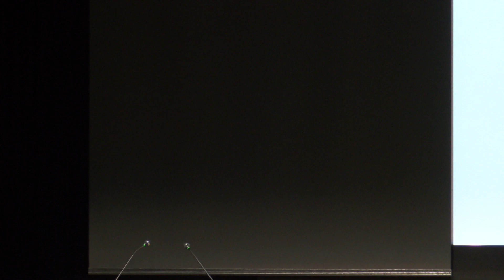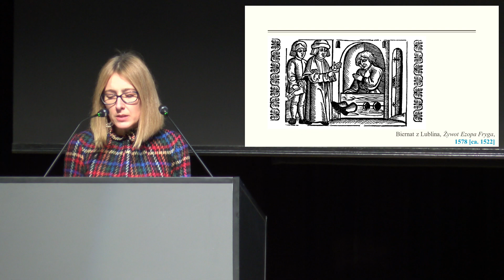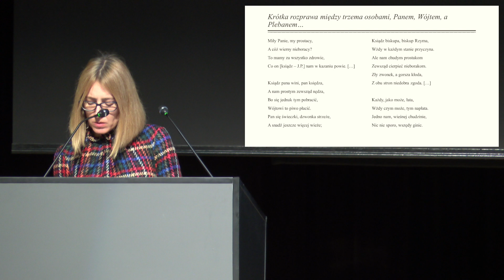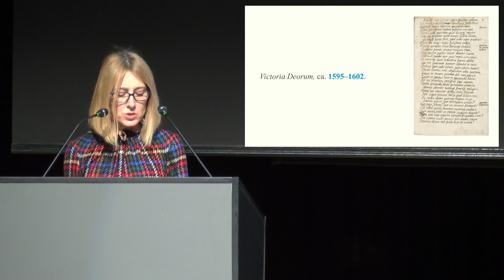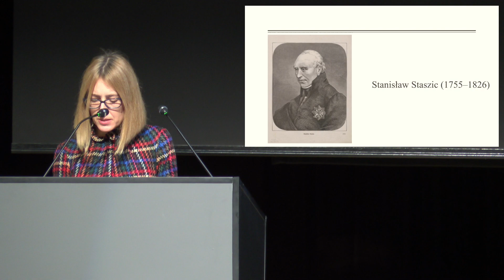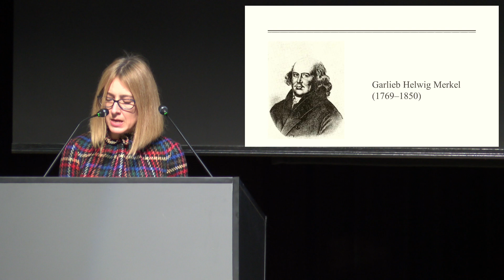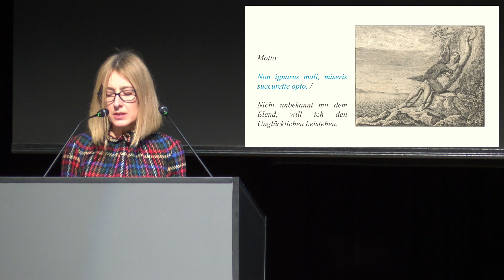Zinātniska konference "Garlībam Merķelim – 250" // I diena, II daļa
1.sēde

Uwe   Hentschel (Chemnitz).   Garlieb   Merkel   als   Reise Schriftsteller /  Garlībs  Merķelis  kā  ceļojumu  literatūras autors

Gvido   Straube (Rīga). Nenobriedušie  apgaismotāji –G.Merķeļatēvs

Justyna  Prusinowska (Poznań) Garlība Merķeļa sūdzības no  Zilā  kalna.  Latviešu  balss  kopīgā  15.-19.  gs.  Eiropas zemnieku bēdu dziesmā

Pauls  Daija (Rīga). Garlībs Merķelis un Heinriha Čokes stāsta  “DasGoldmacherdorf”  (“Ciems,  kur  zeltu  taisa”) latviešu tulkojums (1830)